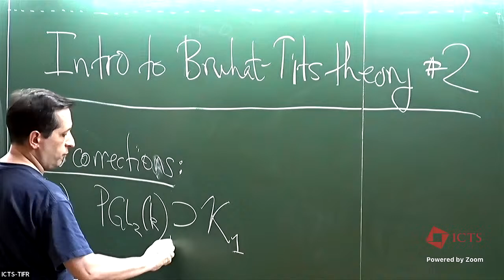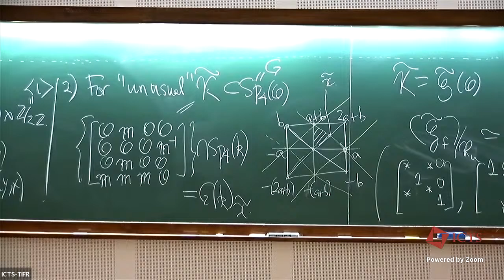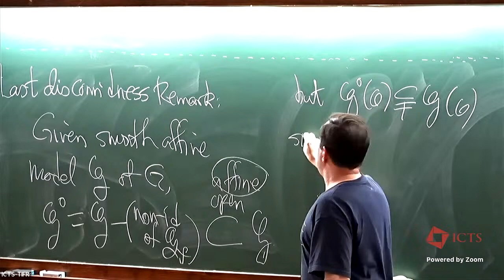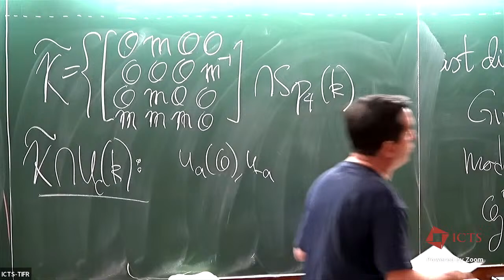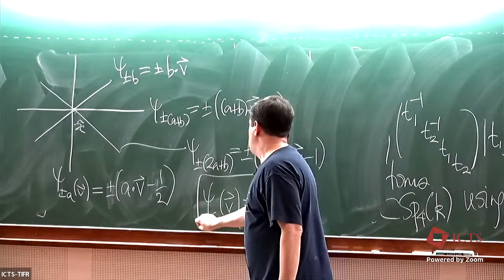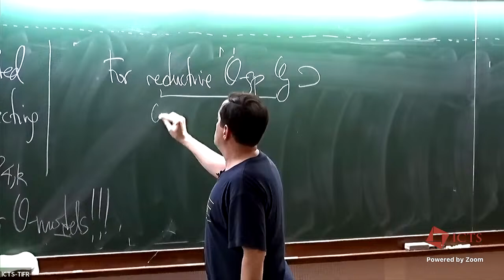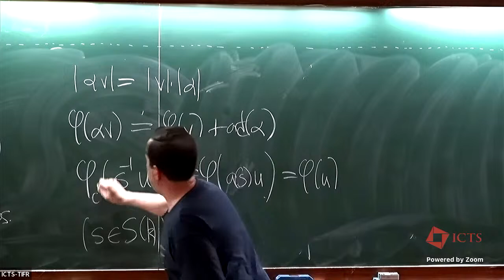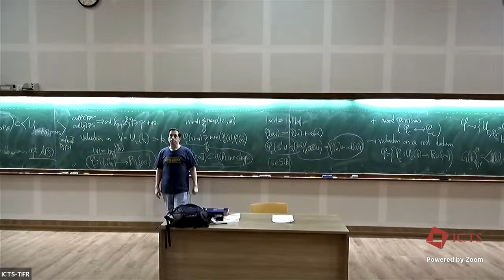Mini-course Introduction to Bruhat-Tits theory (Lecture 2) by Brian Conrad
PROGRAM

ZARISKI DENSE SUBGROUPS, NUMBER THEORY AND GEOMETRIC APPLICATIONS

ORGANIZERS: Gopal Prasad (University of Michigan, USA), Andrei Rapinchuk (University of Virginia, USA), B Sury (Indian Statistical Institute, Bangalore, India) and Aleksy Tralle (University of Warmia and Mazury, Poland)

The goal of the program is to survey the progress in the theory of arithmetic and Zariski-dense subgroups achieved in the last 10-15 years, including a variety of applications to algebraic and differential geometry, combinatorics and other areas. Special attention will be given to open problems and directions of further research. The program will showcase an array of techniques employed to investigate Zariski-dense subgroups but the focus will be on the use of methods from algebraic and analytic number theory and arithmetic theory of algebraic groups. These have been successfully used to tackle long-standing problems such as fake projective planes, isospectral and length-commensurable locally symmetric spaces, expanding graphs and multi-dimensional expanders, and many others, with new applications to geometry, topology and mathematical physics likely to emerge in the near future.

Also, recent results on bounded/non-bounded generation (``diophantine techniques in linear groups''), bounded generation by conjugacy classes, results of Lubotzky etal. on stability and asymptotic cohomology will be discussed. Special units of the program will be devoted to a new approach to the Bruhat-Tits theory developed by Gopal Prasad, and to groups with good reduction.

In a more geometric vein some problems for isospectral locally symmetric spaces will be discussed. These problems lead to a new form of rigidity, called eigenvalue rigidity. One of the scientific goals of the program is to understand to what extent these ideas can be applied in pseudo-Riemannian geometry in general and to the problem of classification of compact space forms in particular. A number of experts in algebraic and Lie groups, differential and algebraic geometry and adjacent areas will deliver 2- and 4-hour long lectures on various aspects of the subject, including classical rigidity, pseudo-Riemannian geometry, property (T) and its applications, construction of expander graphs, and others